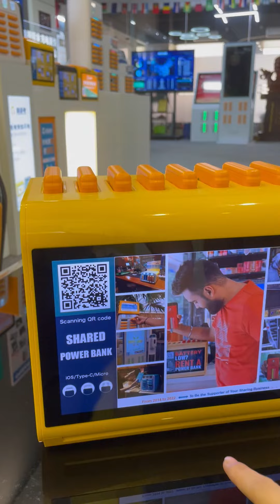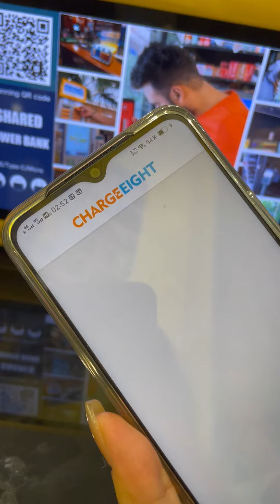8 slots shared power bank charging sation with screen ZD-D08Y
4G Stable signal / Imported ST Microchip
1280*800 high-definition 10.1-inch screen

178° wide viewing angle
A-grade screen with imported chip

Intelligent voice service prompts
Safe and stable hard material PCB antennas

VO grade fire-proof ABS + PC material
Anti-theft clip with patented deceleration motor
Is immediate response important to you❓
what's app : + 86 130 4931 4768